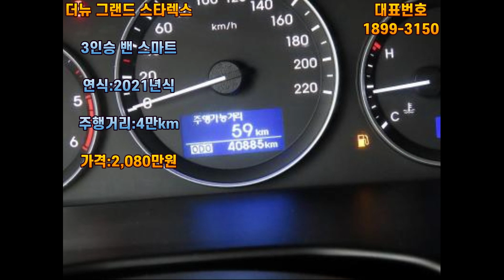더뉴 그랜드 스타렉스 3인승 밴 스마트 오토,2021년식 4만km주행,무사고 차량 소개해 드립니다.,BYD,포터전기차,BYD포터전기차,영업용번호판시세,포터LPG,노란색번호판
[주]좋은자동차 대표  유 호동

[사무실주소]
경기도 안산시 단원구 원포공원2로24,217호

[주특기]
개인용달,개별화물,일반화물,임대번호판,화물주선면허,영업용번호판
중고화물차,덤프,청소차,음식물수거차,압축진개차,압착진개차
매입.판매전문

[유호동 대표 경력]
◆2013년~현재 안산 마트자동차 매매단지 [주]좋은자동차 대표